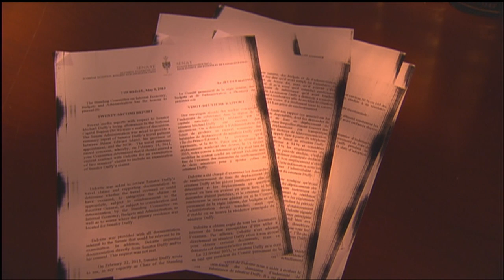What the RCMP Asked Senators about the Infamous Cheque for Mike Duffy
The CBC has learned details of what the RCMP asked key senators as part of their investigation into the $90 thousand dollar cheque written by the Prime Minister's former  Chief of Staff to Sen. Duffy. The probe could lead to criminal charges of fraud and breach of trust.